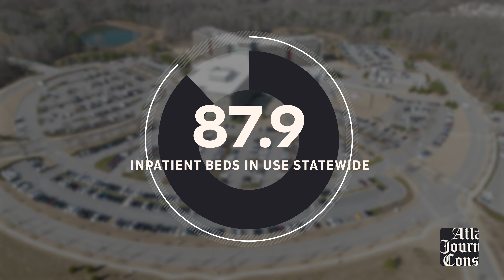Exclusive video: Inside a Georgia hospital’s ICU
The AJC is given access to the ICU at NORTHEAST GEORGIA MEDICAL CENTER where medical staff are waging war against COVID-19. Story by Helena Oliviero;
Video by Ryon Horne
; Drone video by Hyosub Shin